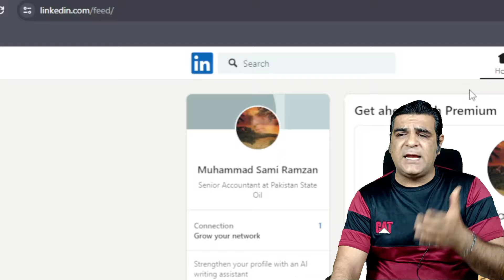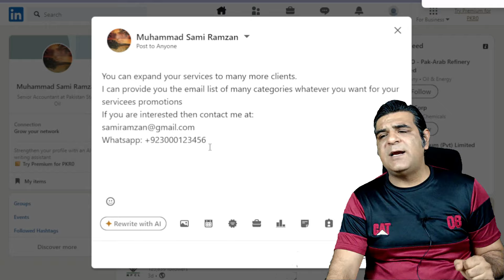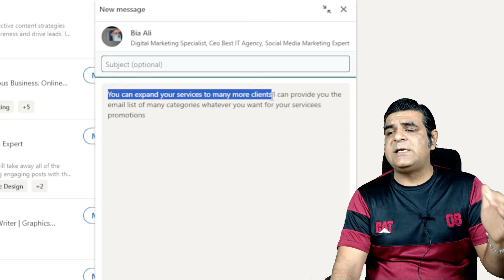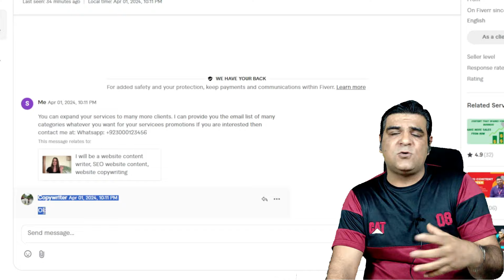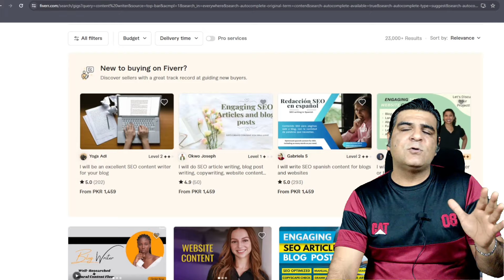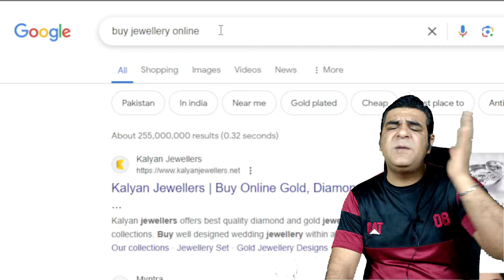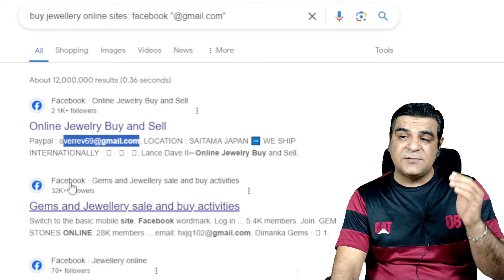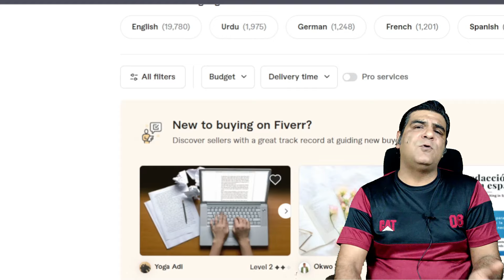Earn money by Just searching on Google | Online earning | How to earn money online | Skill 🚀🚀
//    //.This.\\    \\
              //    //       is      \\    \\
        Muhammad Sami Ramzan
        //     //   Welcome to  \\    \\
.//. //--THE RADIO TV --\\. \\.

About this video:
This video is about a very useful skill and I am going to teach you that how to sell your services

Just search on Google | Online earning | How to earn money online | freelancing | Skill
Search on Google | Online earning | How to earn money online | freelancing | Skill
Online work without investment | Online earning | freelancing